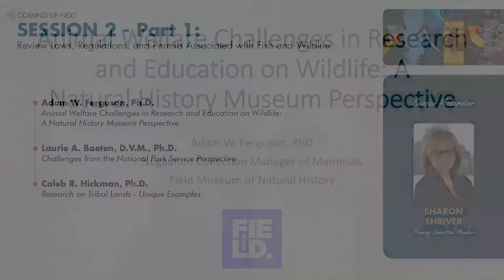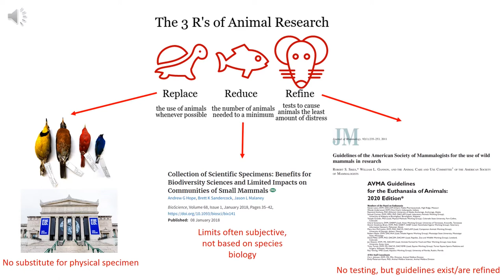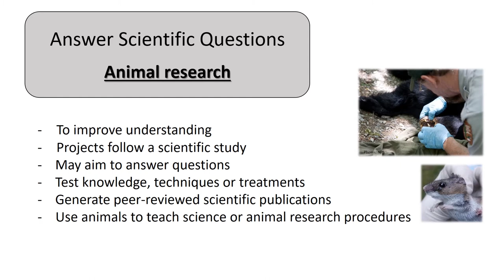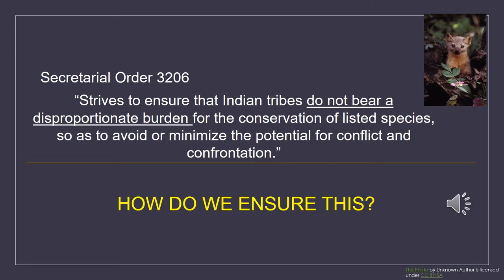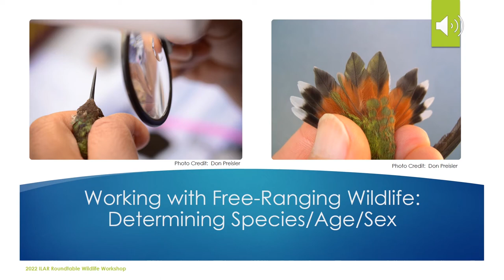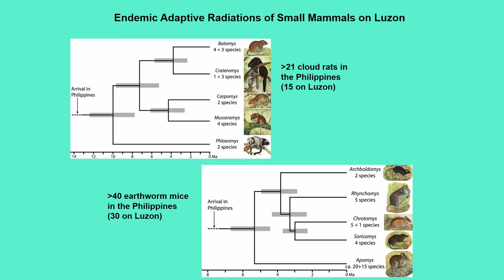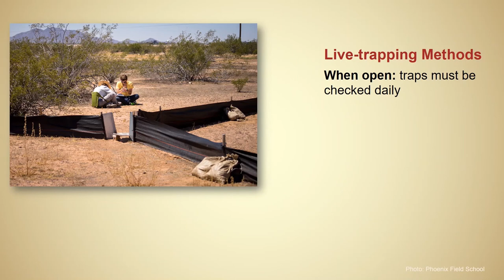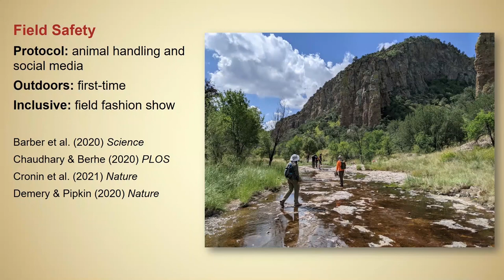Session 2 - Workshop on Animal Welfare Challenges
Part I - Review Laws, Regulations, and Permits Associate with Fish and Wildlife: Regulatory requirements unique to wildlife that exist at multiple levels (international as well as from national to state and local, and including native lands); regulatory and permit issues associated with release/reintroduction of animals held in captivity; differences between and overlap of research vs management and how these impact oversight requirements.

00:00 Session Introduction
01:36 Adam W. Ferguson
17:44 Laurie A. Baeten
32:29 Caleb R. Hickman

Part II - Case Studies/Examples: Non-target species; unexpected complications with capture of some non-targets (exotics, endangered, etc); venomous and dangerous species; concerns associated with capture; ownership of the animals and data from them (eg. Kyoto protocol).

46:35 Session Introduction
48:29 Lisa Tell
1:02:30 Lawrence R. Heaney
1:19:02 Heather L. Bateman